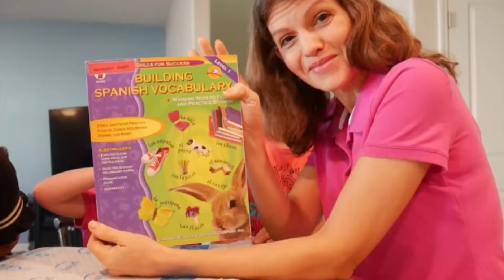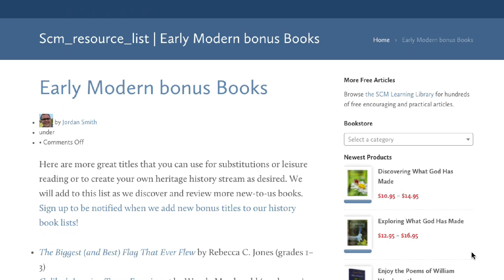HOW CHARLOTTE MASON AM I? || Not Using All Of Charlotte Mason Methods in Our Homeschool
How CHARLOTTE MASON AM I? Great question- many of us have heard of or follow the Charlotte Mason method, but is anyone really 100% Charlotte Mason? Today I’m sharing with you how I incorporate Charlotte Mason principles in my homeschool, which parts I use regularly, what methods I use sometimes and am working on, and other Charlotte Mason parts I just don’t do.

How to Homeschool Preschool/Charlotte Mason in the Early Years

“Habits” by Charlotte Mason

Welcome to Joyful Noise Learning! I’m Ashley and I have homeschooled my 3 kids since 2013. I’m a curriculum research junky and buyer, and I love making my Biblically based, affordable, Charlotte Mason inspired  homeschooling fun for my kids and love to have you join along in this journey.